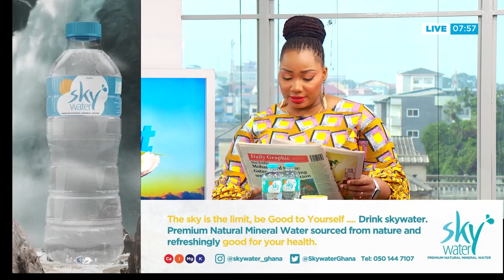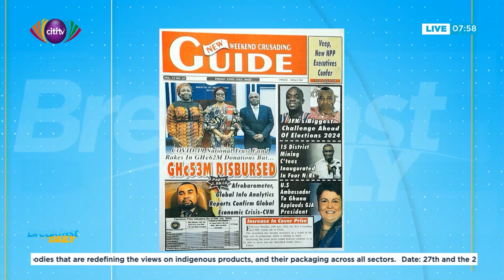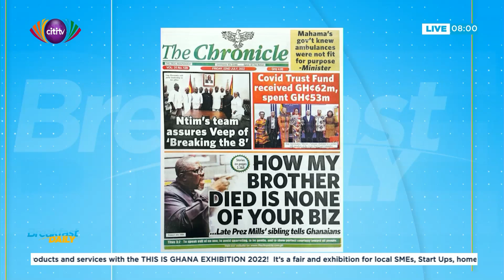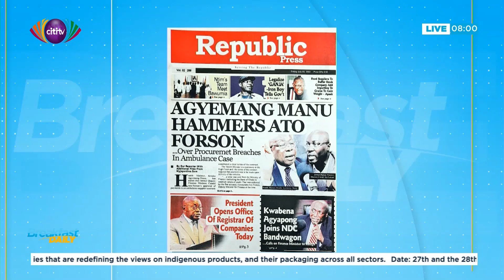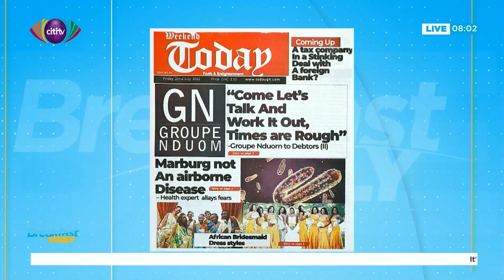Newspaper Review on Breakfast Daily: Friday, 22nd July, 2022